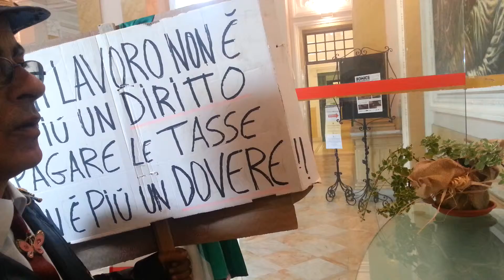Il Generale Rocco Panetta, voce del popolo ... 20141205_114229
Reggio Calabria - Il Generale Rocco Panetta, voce del popolo ...